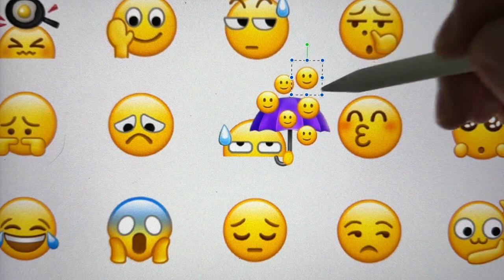I’m going to draw, emoji melodrama, emoticon package, interesting soul, learn to draw with Douyin